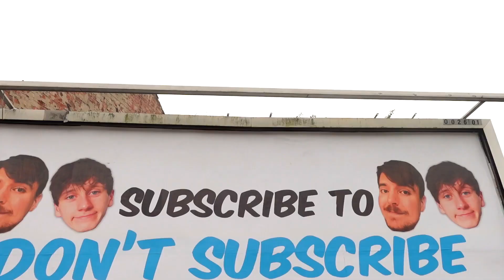JackSucksAtLife's first time seeing the MrBeast billboard